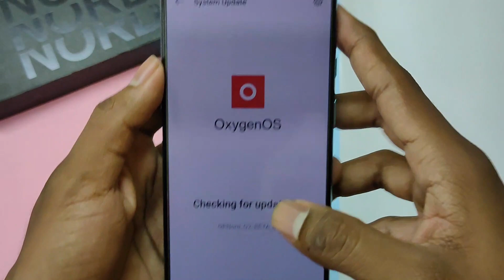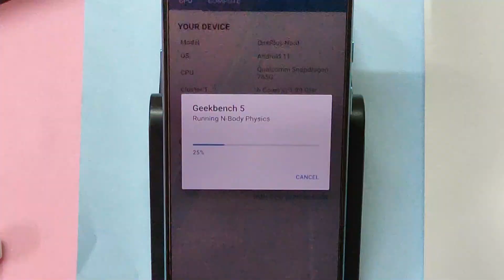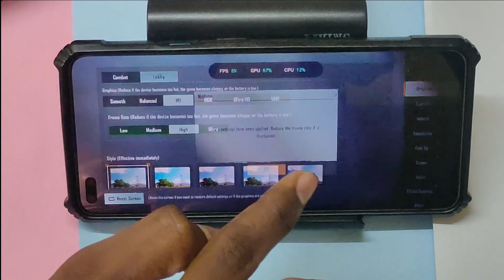Oxygen OS 11.1.6.6 update for OnePlus Nord - FPS Meter Fix || OnePlus Games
Hello Guys👋 in this video, I have shown the latest oxygen os 11.1.6.6 for OnePlus Nord & How to fix 0 (Zero) FPS Meter Issue.

Links :-

Goal of this video :
1) 5K views
2) 100 likes
4) 10 shares
5) 100 comments

Chapters :
0:00 Intro
0:27 How to install the update
0:56 What's new in the update
1:46 Zero (0) FPS Meter Fix
2:56 Outro
AIO TECH PICKS :
Lenovo IdeaPad Gaming 3 Laptop
About this channel: Unique Tech Videos that help you to get the most out of your Gadgets!!

like to save a puppy :-) ;-) Just kidding!!!